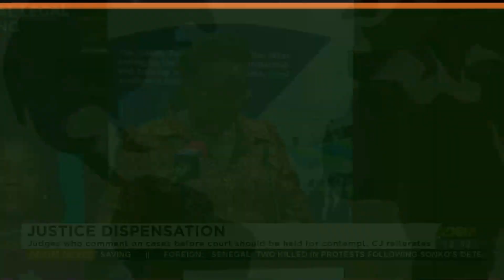Abiding By The Rules: Beware of what you like and comment on social media (01-08-23)